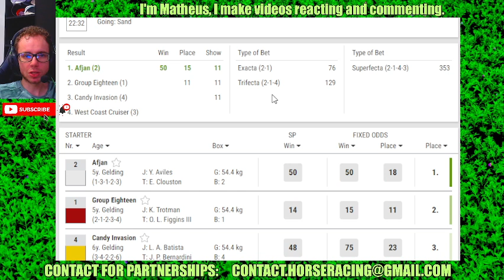Mountaineer results Sep, 25 2024 Horse Racing